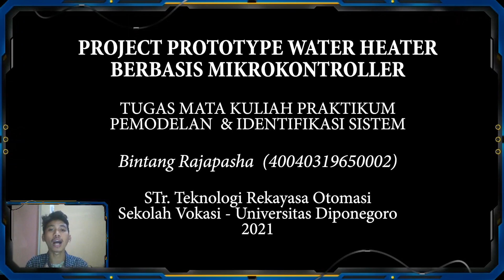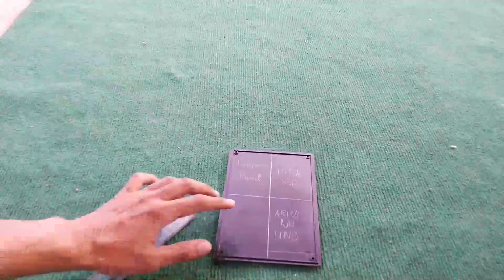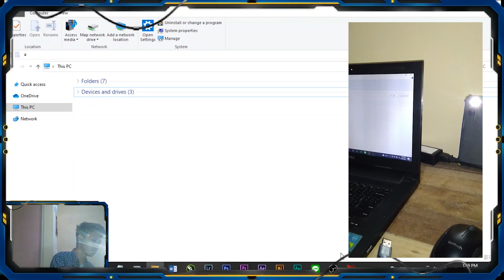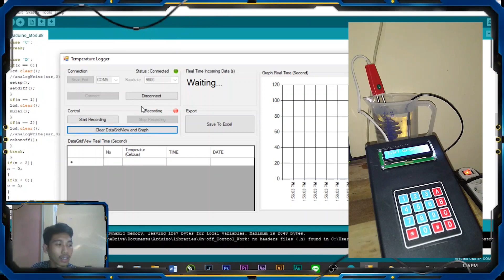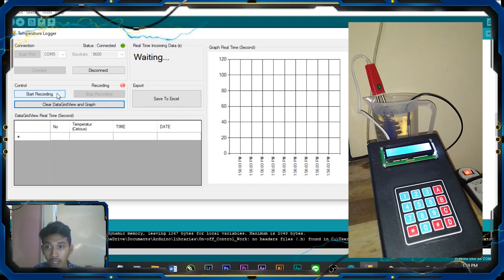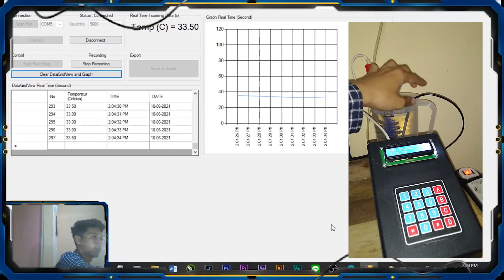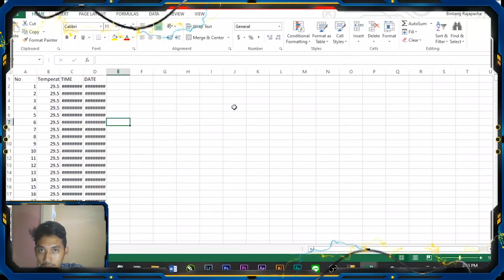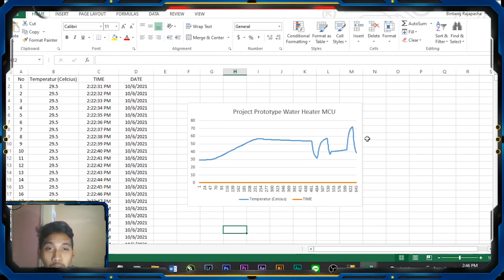PROTOTYPE WATER HEATER | ARDUINO UNO PROJECT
Project Prototype Water Heater ini merupakan sebuah tugas besar dari mata kuliah Praktikum Pemodelan & Identifikasi Sistem. Alat ini bisa saja dikembangkan lebih lanjut sebagai alat pemanas dengan menginput nilai yang diinginkan serta nilai differensial yang akan dicapai, tentunya dengan sensor dan alat pemanas yang lebih kompleks.

Created by :
Nama : Bintang Rajapasha
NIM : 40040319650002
Kelas : B
Prodi : STr. Teknologi Rekayasa Otomasi
SV - Universitas Diponegoro

Thanks...

-Link Download-
List Alat dan Bahan :